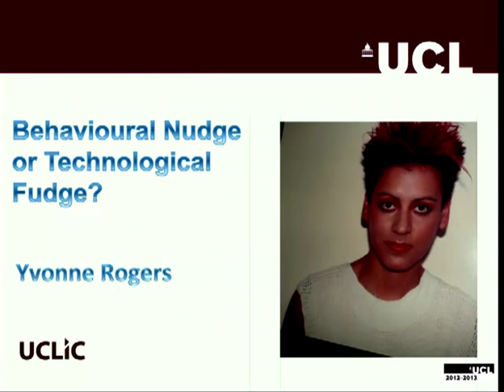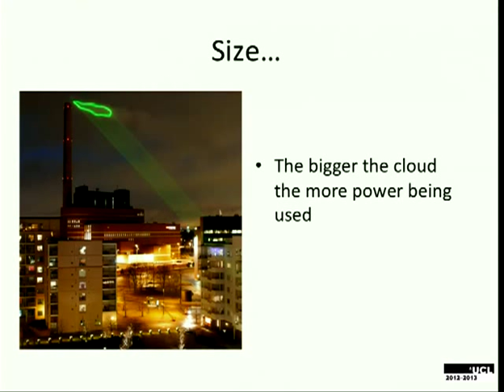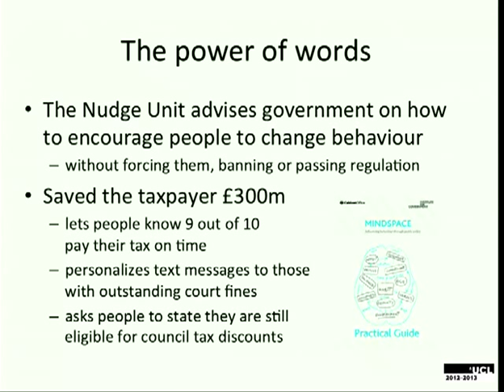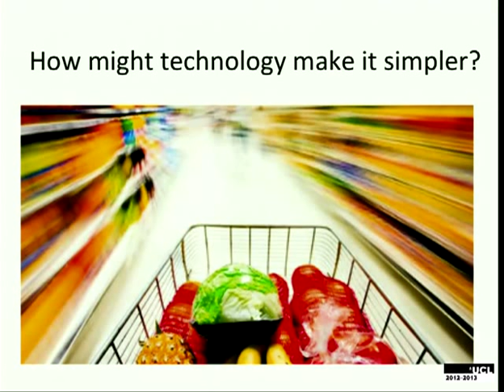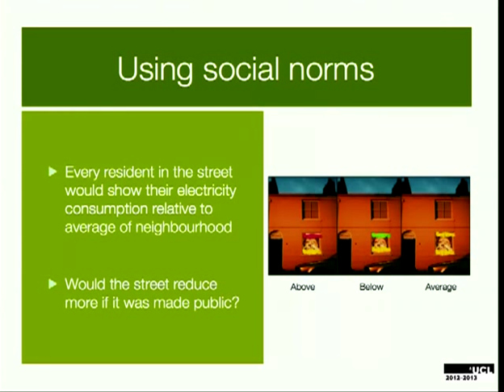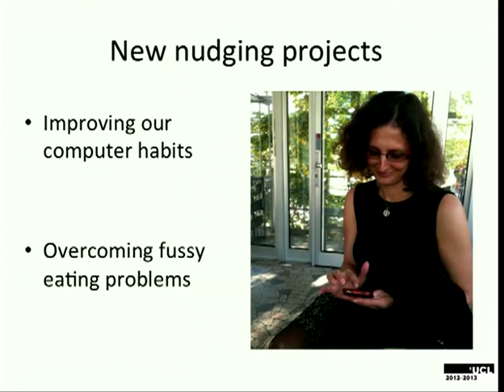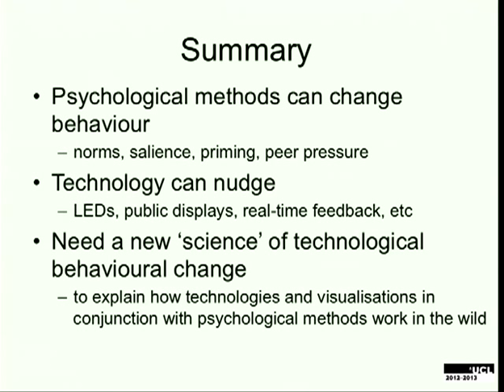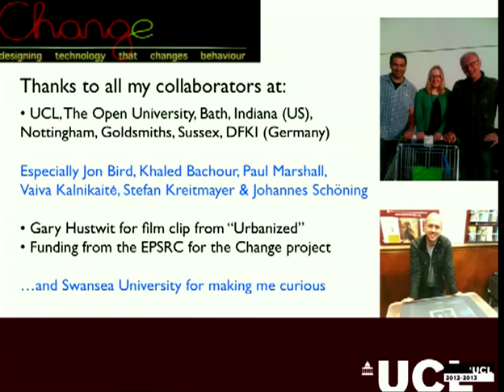Behavioural Nudge or Technological Fudge?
UCL Computer Science MSc Open Day Wednesday 20 March 5pm to sign up

Distinguished Lecture by Professor Yvonne Rogers, UCL Computer Science, 3rd October 2012.

We all have a pet behaviour we would like to change, such as eating better, exercising more, or reducing our energy consumption. Many of us would also like to manage our time more effectively, by spending less time randomly Googling, sofa slouching or looking out the window. How can we design new technologies to help people change their behaviour? Nudging methods, derived from behavioural economics and social psychology, have become increasingly popular. But how effective are they and can technology be designed to exploit them? In this talk, Yvonne will describe our investigations into how decision environments can be restructured in innovative ways, using pervasive, ambient and wearable technologies to nudge behaviour in ways that are desirable to the individual. Our goal is to help people make better-informed decisions in situ. Underlying all of this, however, is the nagging question of whether it is ethical, desirable or sustainable to be nudging people in a desired direction. Or, is it a case of technological fudging, where we may be covering over deeper problems?

Yvonne's research interests are in the areas of ubiquitous computing, interaction design and human-computer interaction. A central theme is how to design interactive technologies that can enhance life by augmenting and extending everyday, learning and work activities. This involves informing, building and evaluating novel user experiences through creating and assembling a diversity of pervasive technologies. Yvonne has been awarded a prestigious EPSRC dream fellowship and is currently (until June 2012) rethinking the relationship between ageing, computing and creativity. Yvonne is also visiting Professor at the Open University, Indiana University, and Sussex University, and has spent sabbaticals at Stanford, Apple, Queensland University, and UCSD. Central to her work is a critical stance towards how visions, theories and frameworks shape the fields of HCI, cognitive science and Ubicomp. She has been instrumental in promulgating new theories (e.g. external cognition), alternative methodologies (e.g. in the wild studies) and far-reaching research agendas (e.g. "Being Human: HCI in 2020 manifesto).